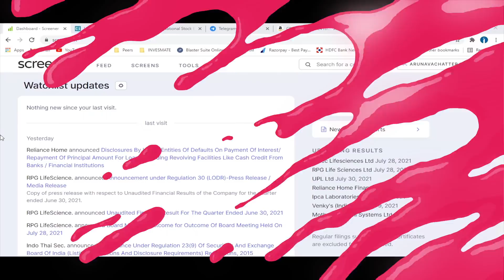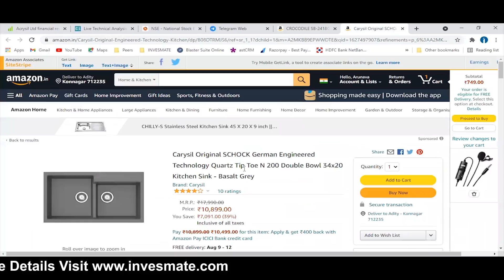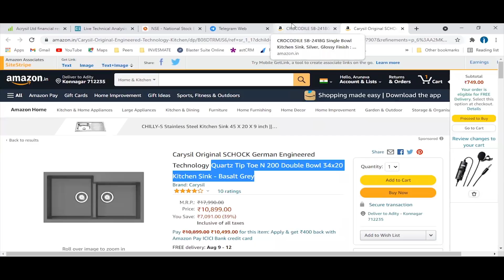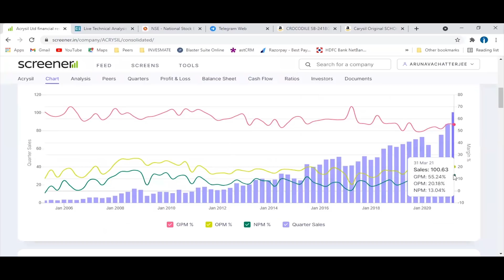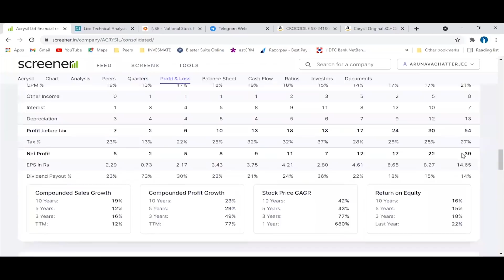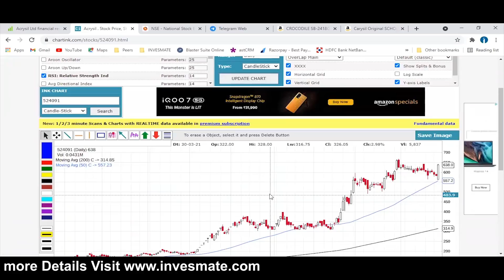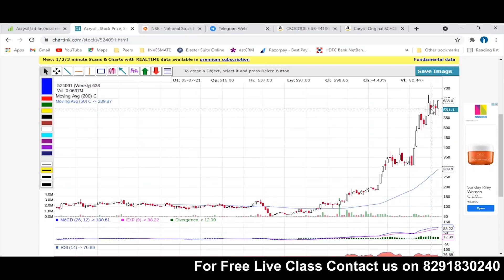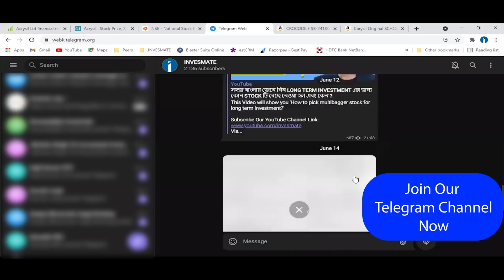আমার বাছাই করা LONG TERM এর জন্য একটি বিশেষ শেয়ার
This Video will show you 'How I have selected this stock for long term investment?'

This video is made by Mr, Arunava Chatterjee (Certified Research Analyst under SEBI)
Arunava is Certified Research Analyst under SEBI with 12+ years of Experience in Stock Market Trading and Value Investing. He has rich Knowledge on Technical Analysis. Also he has got huge recognition as for his training on Stock Market in easiest way. Already he has taught more than 2500+ Stock Market Learners.

Telegram Channel : Please search INVESMATE in Telegram (check our Pinned Comment)

INVESMATE is now one of the Best E-Learning Platform for Financial Market / Stock Market across India in Vernacular. One can have extra income from the stock market consistently, after completing our courses. We are here to provide you genuine knowledge and clear all your doubts, misinterpretations, and false myths on the Stock Market. All our trainers are having NISM & NCFM Certifications and MBA – Finance Degree from Premier Business Schools. Apart from that, we also provide free classes and seminars to enhance awareness of the Financial Market.

We have started this institute first in Hooghly district, West Bengal. Now we are expanding our business gradually to all over India. We are offering cost-effective courses on the stock market. These courses will ensure you earn knowledge as well as money. We are also providing Course Completion Certificates & Lifetime Support to all our students.